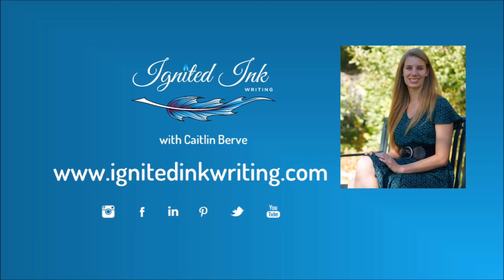Yes, You Need a Professional Book Editor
Every writer becomes too close to their story to see what is actually on the page instead of what they think is there. Even though you might use beta readers and critique groups, you still need a professional editor because they will read your piece in a timely manner like a reader and have the industry knowledge and skills to elevate your book so it will linger with your readers.

To read a written version of this video and download your free Revision Checklist, go

What’s your experience with professional editors been? Share the lessons you’ve learned in the comments below.

To find out more about me, my editing and writing services, and Ignited Ink Writing, go